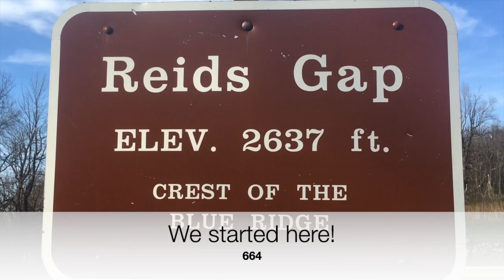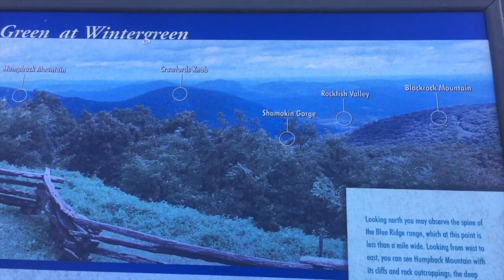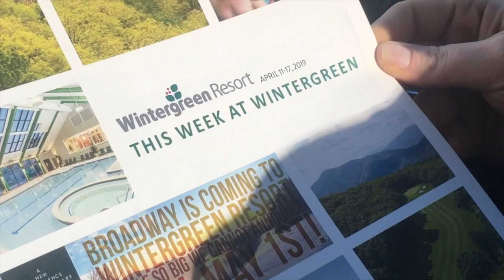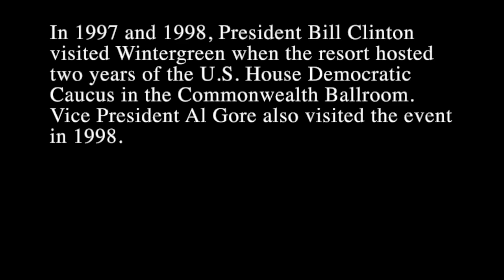What's Going on at the Wintergreen Resort?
In this video I’m wearing the same shirt as I was wearing in the last video, but we’re talking about the Wintergreen Resort in Virginia, and it’s proximity to the Blue Ridge Parkway! Links to follow!
Connect with Bill, Caroline and A Nose for Life

Information Links